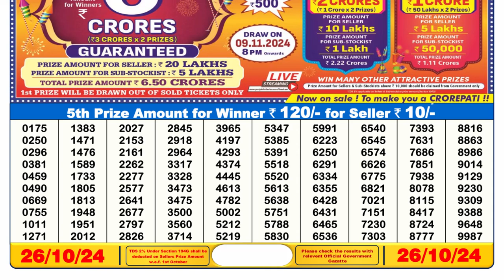Sikkim Lottery Live 6pm 26.10.2024 Result | Lottery Sambad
Lottery Sambad Live 6pm 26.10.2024 | Lottery Live

nagaland lottery
lotary sambad
dear lottery live
lottery result